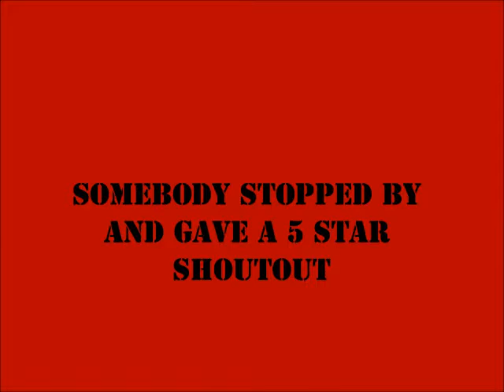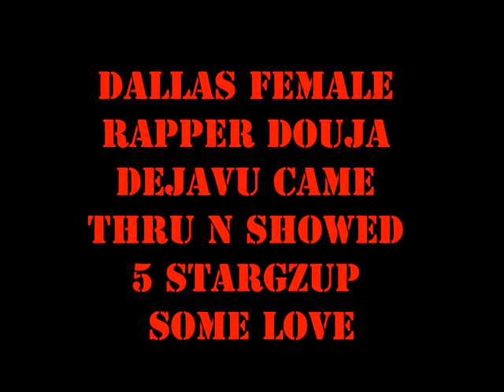5 Star Photoshoot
5 Star Photoshoot